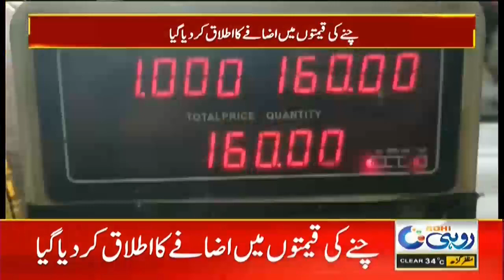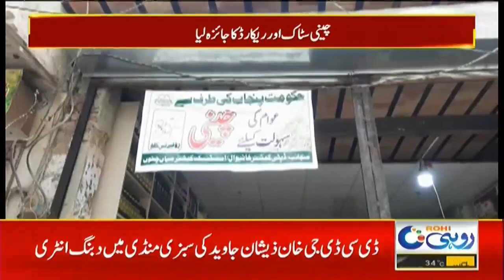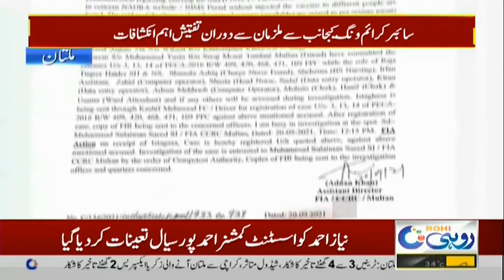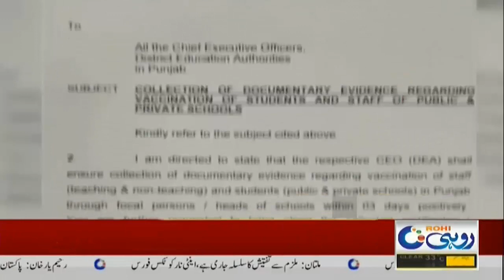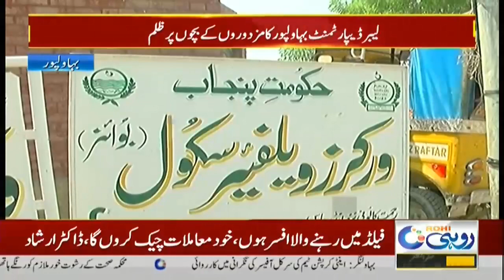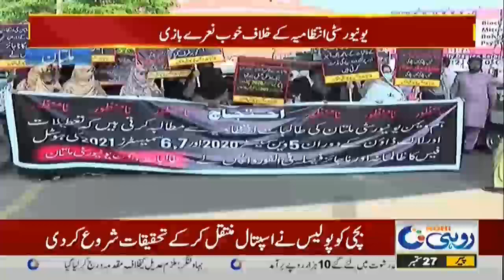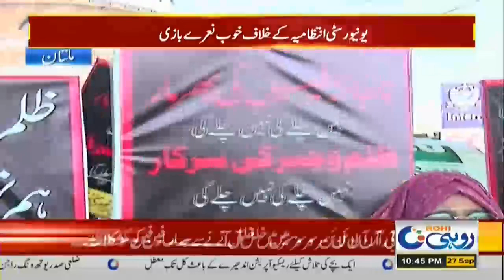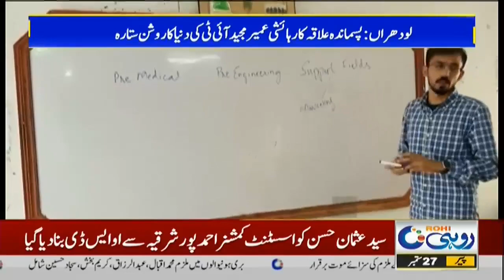10pm News Bulletin | 27 Sep 2021 | Rohi